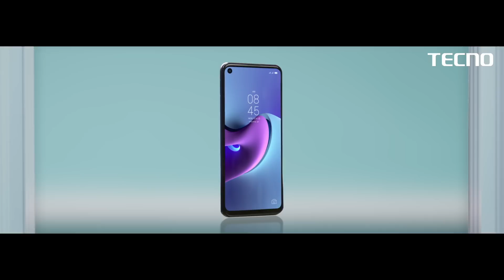TECNO SPARK7Pro - Gaming and Camera Phone!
Get your SPARK7Pro which has all that you need! Its exceptional 48MP Camera and Powerful G80Processor are definitely everyone's choice!